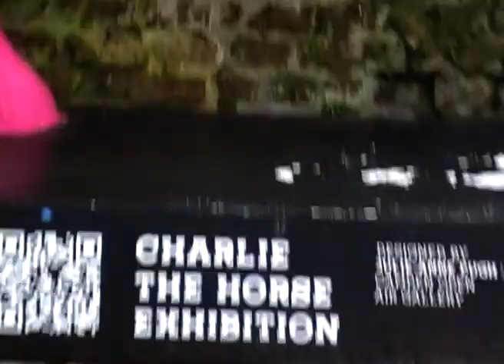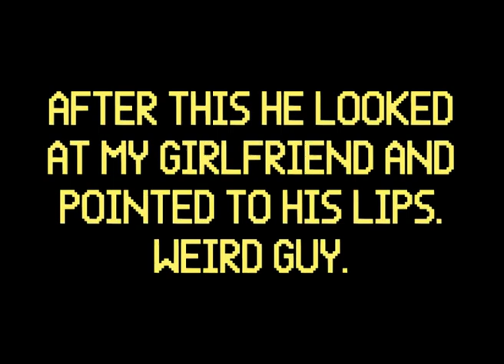I took a 2007 camcorder to an EKKSTACY SHOW!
In this video I go to a free @yungblud show, then to an @ekkstacy show with support from @re6ce including their brand new single called 'brown eyes', you can listen to it